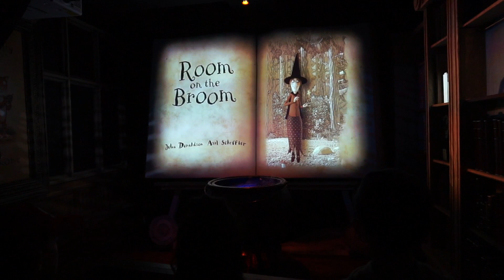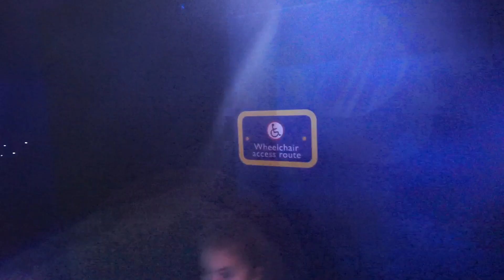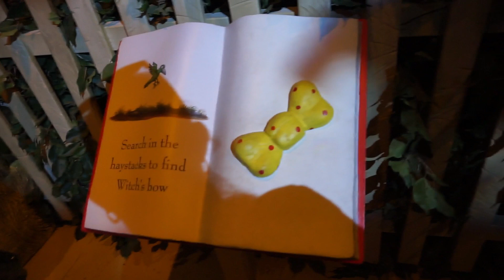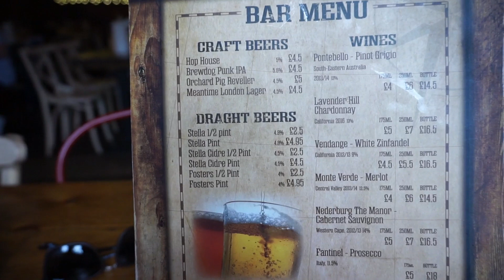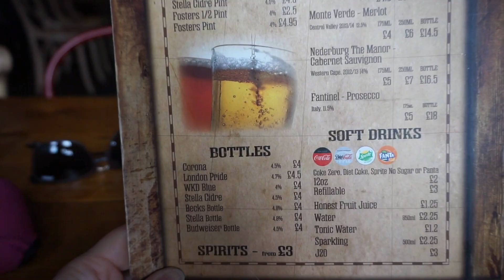ROOM ON THE BROOM AT CHESSINGTON WORLD OF ADVENTURES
Join us as we finally get to experience Chessingtons newest attraction..Room On The Broom, and It does not dissapoint. We renew our annual passes for another year and have a brilliant day out